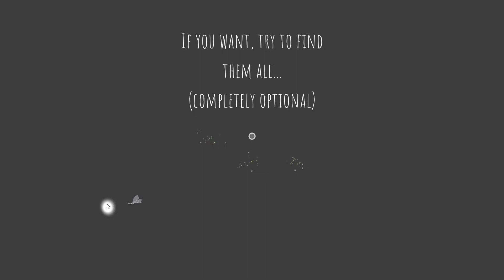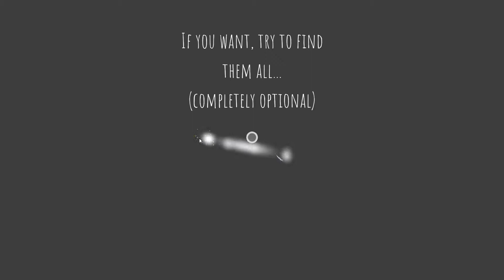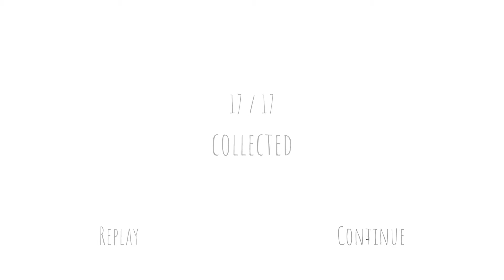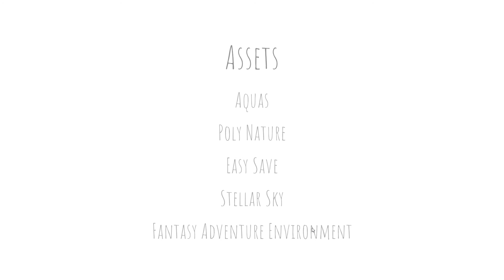Drawn To The Light - A meditative and engaging side-scrolling adventure | Unity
Drawn To The Light by Studio Neeco

A meditative and engaging side-scrolling adventure wherein a moth must navigate a world of various less-than-friendly terrains.
New lands introduce new challenges in a game that manages to be soothing and consuming at the same time.